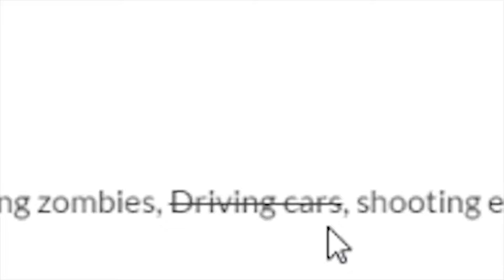RELAAAAAAAX! in The Lost Island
Just Kidding.